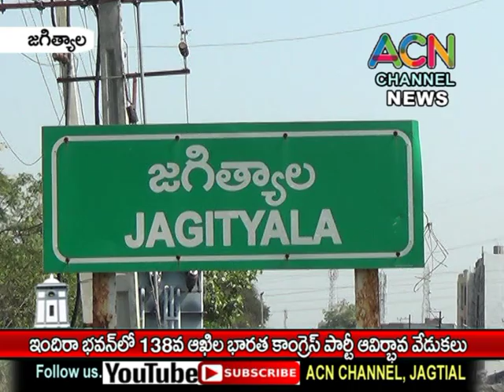జగిత్యాల ఇందిరాభవన్ లో 138వ అఖిల భారత కాంగ్రెస్ పార్టీ ఆవిర్భావ వేడుకలు